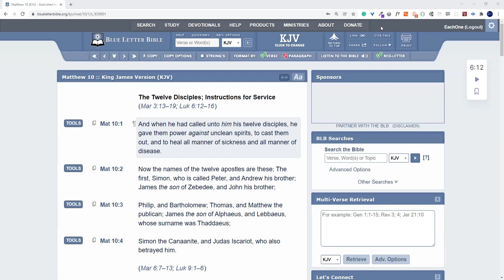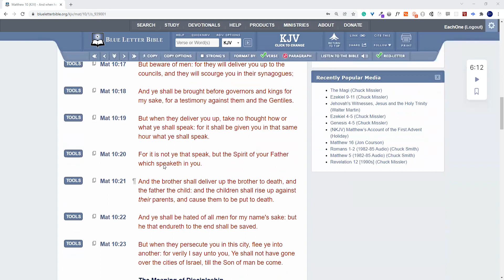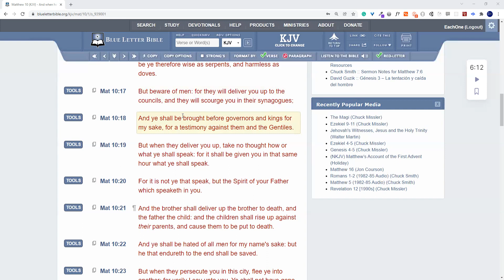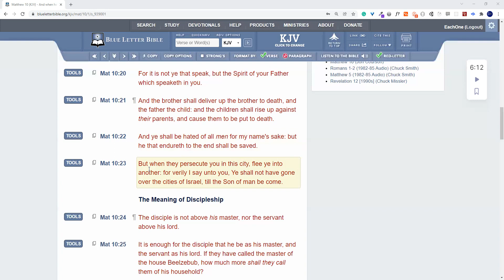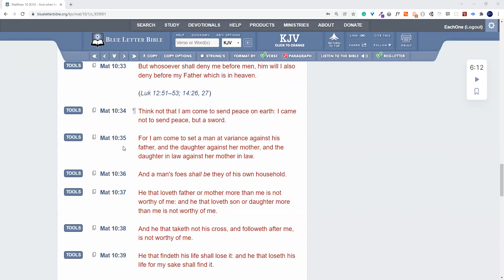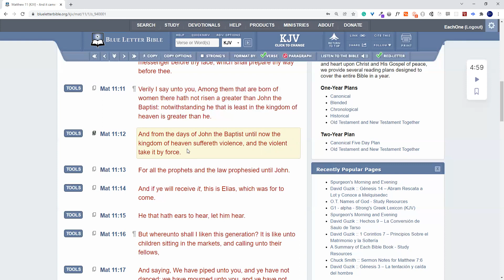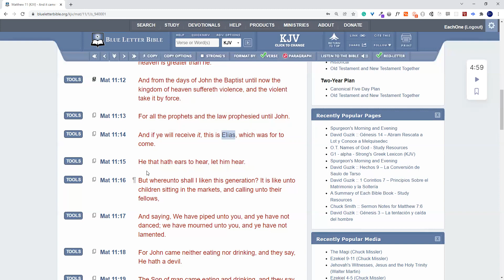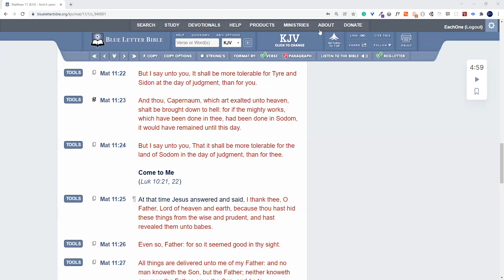Christianity Versus The Bible PT 28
[Jer 16:19 KJV] O LORD, my strength, and my fortress, and my refuge in the day of affliction, the Gentiles shall come unto thee from the ends of the earth, and shall say, Surely our fathers have inherited lies, vanity, and [things] wherein [there is] no profit.